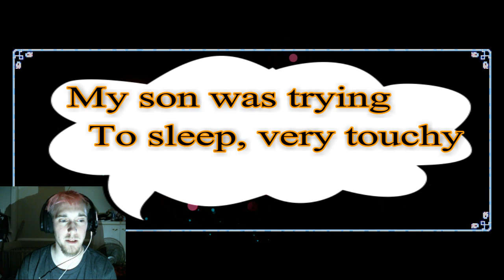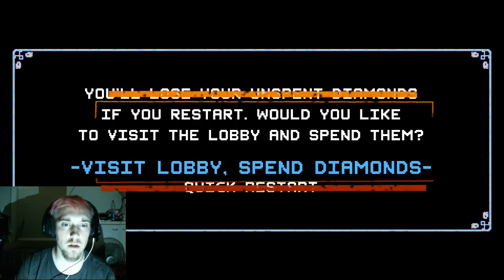Crypt of the necrodancer | Silent Shoutouts!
Welcome to an old-school style Dungeon delver game called Crypt of the necrodancer where you move and attack to the awesome flow of music. How long can I last in the Dangerous Crypt.